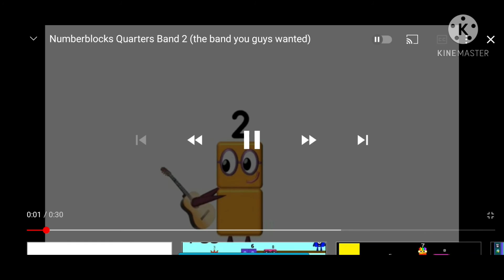Numberblocks Fifths Band 2